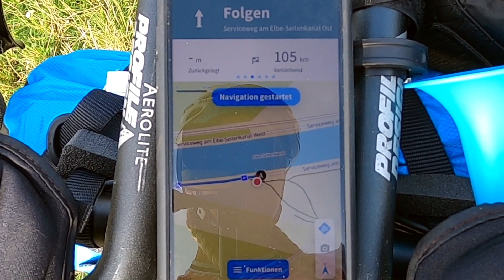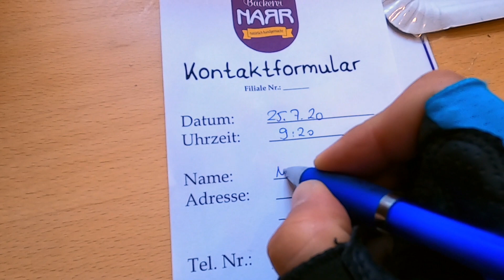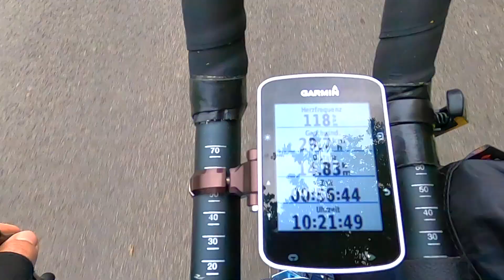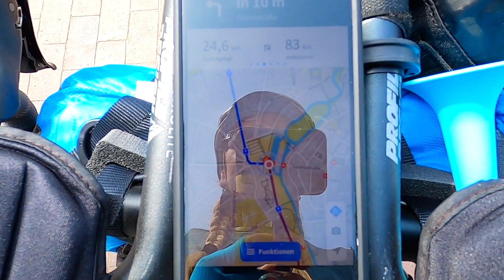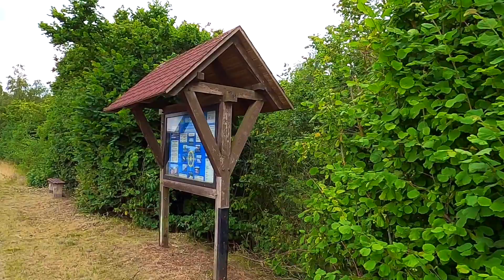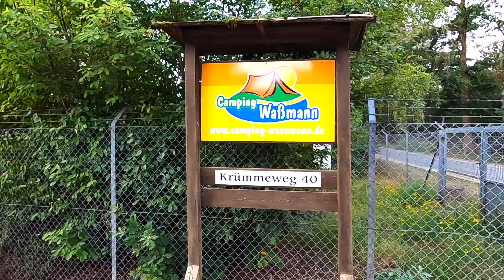Stadt Land Fluss Tour Tag 2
Tag 2 startete wundervoll entspannt mit einem schönen Frühstück in Bad Bevensen und einem lustigen Trollinger-Wein in Uelzen. Als wir in Bad Bodenteich endlich merkten, dass wir uns in der Zeitplanung derbe vertan hatten, war es vorbei mit entspanntem Radeln. Die teilweise sehr sandigen und hügeligen Strecken überzeugten uns dann aber doch noch die ein oder andere kleine (Zwangs-)Pause einzulegen...
Teils an der Ilmenau, teils am Elbe-Seitenkanal ging es durch wunderschöne Landschaften. Vorbei am Kloster Isenhagen und dem Otterzentrum Hankensbüttel bis wir schließlich mit schweren Beinen an unserem Campingplatz in Kästorf ankamen.

Kamera: GoPro Hero 7 und 8

Navigation: Komoot